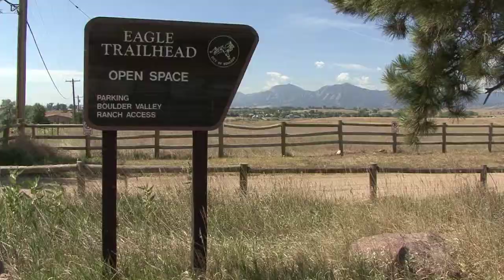Value of a CU-Boulder Degree Rogers